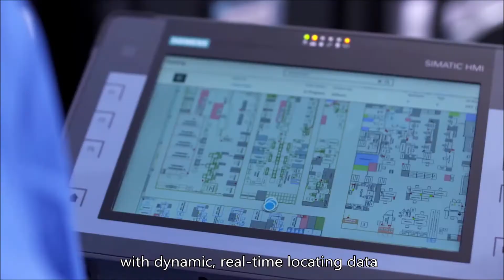SIEMENS automatic conveying system for logistics industry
Introducing SIEMENS automatic conveying system for logistics industry
The sensors and actuators of the plant are connected with a controller.
The position is determined by a laser distance measuring system.
The speed is measured by the encoder of the gear motor.
The content of the containers is identified by means of a RF-ID system,
as well as a data matrix code recognition system.
So the containers can be sorted on the 3 different levels of the model.